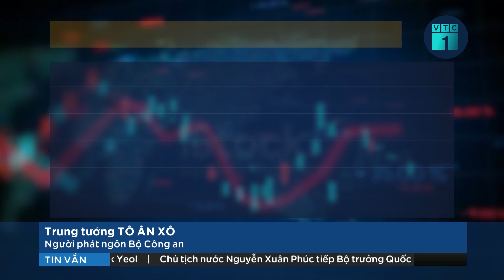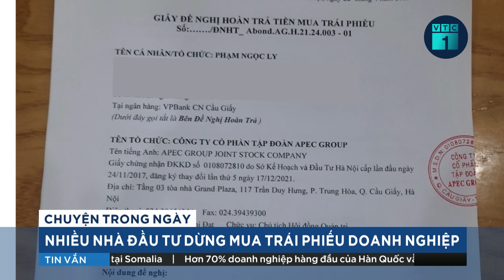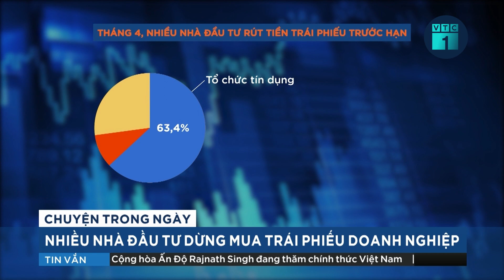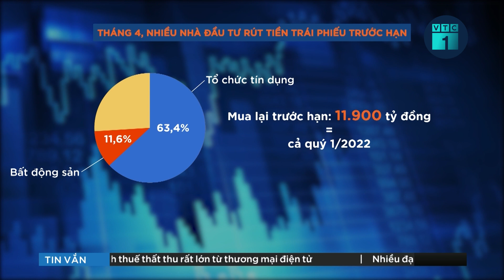Bộ trưởng Hồ Đức Phớc: “Không có chủ trương siết chặt hay hạn chế trái phiếu doanh nghiệp” | VTC1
VTC1 | Trả lời chất vấn của đại biểu Quốc hội liên quan đến vấn đề phát hành trái phiếu doanh nghiệp, Bộ trưởng Bộ Tài chính Hồ Đức Phớc nêu rõ, hiện nay không có chủ trương siết chặt hay hạn chế trái phiếu doanh nghiệp.